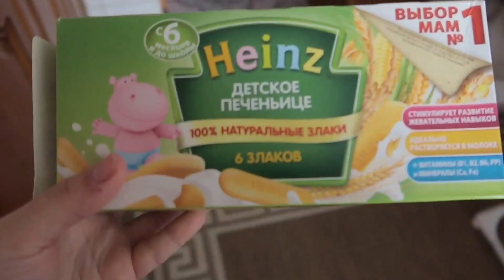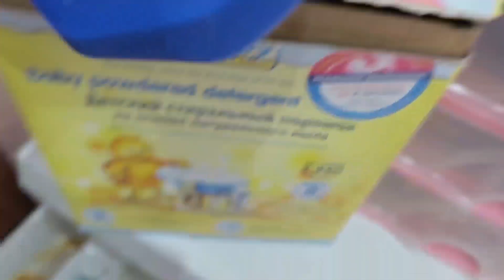ОДИН ДЕНЬ ИЗ ЖИЗНИ МНОГОДЕТНОЙ МАМЫ! РЕАЛЬНАЯ ЖИЗНЬ МНОГОМАМЫ С ДВОЙНЕЙ!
Почти 24 часа вы проведёте со мной и посмотрите на реальный день из моей жизни. Как проходит день многодетной мамы? А как живет мама двойни? Все это есть в моем видео. Здесь ничего не ретушировано и не приукрашено. Если честно, самой было интересно посмотреть на свою жизнь со стороны. 🙈😅
P.S. Когда отвожу Кристину в школу, с детьми сидит соседка.
Спасибо за👍 и комментарии! ❤
Больше активности - больше видео! 🎬
👉Наш семейный канал:
Моя камера: Canon g7x mark iii